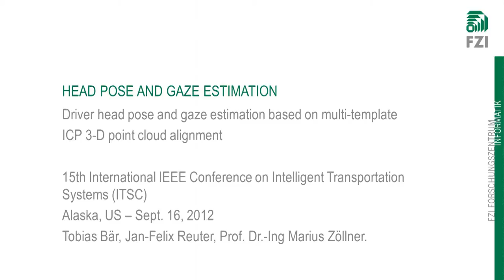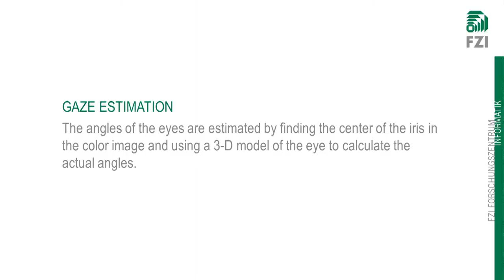Driver head pose and gaze estimation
Die Blickrichtung des Fahrers spielt eine wesentliche Rolle bei der Schätzung seines zukünftigen Verhaltens und trägt zur Sicherheit und zum Komfort im Fahrzeug bei. Speziell im Automobilbereich unterliegt die Blickrichtungserkennung jedoch besonderen Ansprüchen:
Auf keinen Fall darf der Fahrer in seinem Sichtfeld und seinem Arbeitsraum beeinträchtigt werden. Die Blickrichtungserkennung muss schnell und genau genug sein, um einen kurzen Blick in den Innenspiegel zu detektieren, der oftmals nur durch eine Augenbewegung ausgeführt wird. Darüber hinaus muss der Detektionsraum groß genug sein, um bei
starken und schnellen Kopfdrehungen während eines Schulterblicks, Einpark- oder Wendemanövers die Kopfposition nicht zu verlieren. Erschwerend kommen ständig wechselnde Lichtverhältnisse hinzu.
In dieser Arbeit wird die Kopfpose des Fahrers aus einem Tiefenbild über eine Iterative-Closest-Point-Methode (ICP) bestimmt. Dazu werden mehrere 3-D-Gesichtsmasken verwendet, um einen großen Detektionsraum zu gewährleisten. Durch schnelle Korrespondenzsuche im Tiefenbild und der Umschaltung von Punkt-zu-Punkt zu Punkt-zu-Ebene im Iterationsschritt erreicht der ICP-Algorithmus hohe Genauigkeit und Echtzeitfähigkeit.

Head movements, combined with the line of gaze, play a fundamental role in predicting the driver's actions and in inferring his intention.
However, a gaze tracking system for automotive applications needs to satisfy high demands:
It must not disturb the driver in his freedom of movements, it must cover large and fast head turns in yaw and pitch, be resistant to changing illumination conditions, be fast enough to recognize fast mirror checks, which are performed almost exclusively through eye rather
than head movements, and be accurate and reliable enough to derive high quality information for driver assistance systems relying on their output.
In this work a multi-template, ICP-based gaze tracking system is introduced. The system determines the head pose and subsequently estimates the driver's line of gaze by analyzing the angles of the eyes. Due to a fast search of correspondences, and switching between point-to-point and point-to-plane alignment, real-time performance and high accuracy can be achieved.
The video shows the FZI Head Pose Estimation by means of Iterative Closest Point (ICP) based on 2D and 3D data aquired through the Microsoft Kinect Camera.